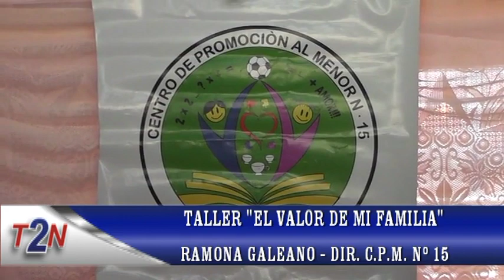05 de Julio - Taller 'El valor de mi Familia' en el CPM N° 15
Ramona Galeano - Centro de Promoción al Menor N° 15